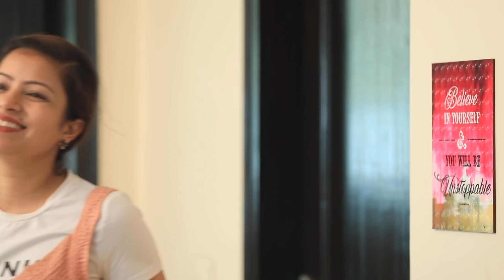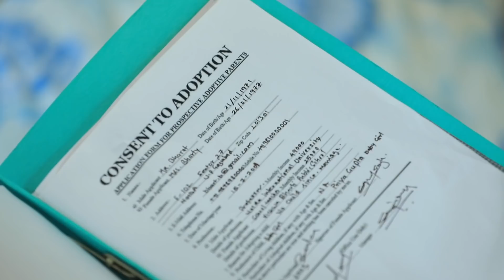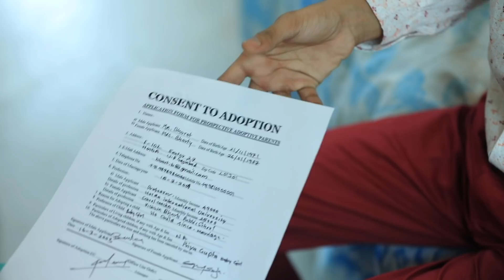NAND (ननद) vs BHABHI (भाभी) - Every DESI FAMILY Ever ...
Here we’re back with another fun Sketch and this time its “Nand vs Bhabhi” which is all about that sour and sweet relation of Nand and Bhabhi. Do COMMENT which was your favourite and relatable sequence.

CREDITS :
Written By: Shruti Anand
Directed By: Vikram Choudhary
DOP: Vikram Chaudhary
Edited By: Shubham Raj Verma
Actors: Shruti Anand, Priya Gupta, Danish Khan

MUSIC CRIEDITS :
Special Thanks to Desi Dhamal Edition Remix

~ XoXo
~ Shruti

 NEW UPLOADS Tuesday!